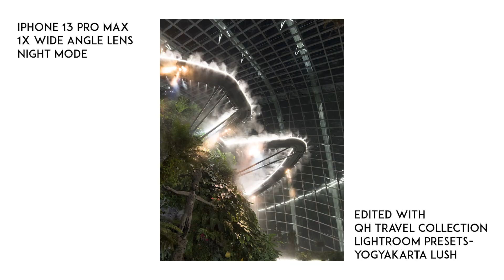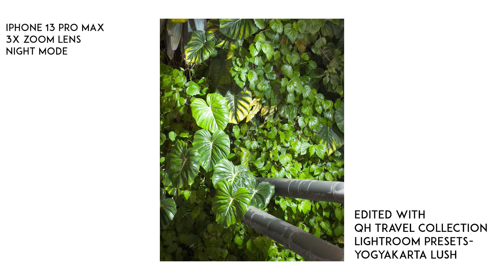iPhone 13 Pro Max Low Light Photo and Video Test | Gardens by the Bay Singapore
iPhone 13 Pro Max Low Light Photo and Video Test! Let me know what you guys want to see next!

0:00 Intro
0:45 1x Zoom Lens
1:37 0.5x Zoom Lens
2:37 3x Zoom Lens
2:50 Front Camera
3:02 Cinematic Mode
3:18 Outro